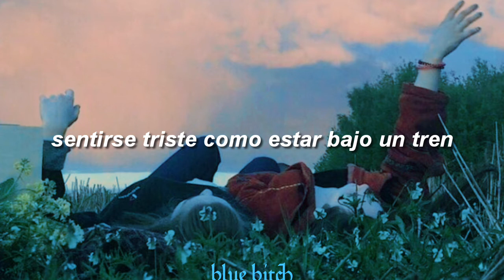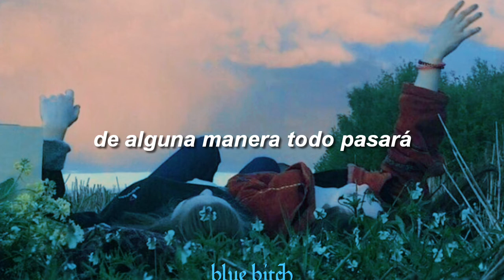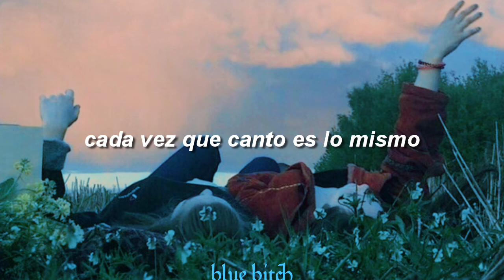Ringo's Teenage Dream; Eeeks // Sub. Español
Ni la imagen de fondo ni la canción me pertenecen, todos los créditos a sus respectivos dueños. No obtengo ninguna monetización💫

💙Letra💙

Feeling down like under a train
Cutting class down Mexico way

Somehow everything will pass
And we will meet again my dear friend
I know this pain wont last much
Dont pass me by
Oh I'm teenage dreaming

Every now and then in my head
Everyday I'm losing my hair

And with a little help from my friends
I'm dreaming of you, right now

Maybe I'm just dreaming again
Everytime I sing is the same

Pide la canción que quieras en los comentarios💫

🌙 Ignorar🌙
Eeeks Ringo's Teenage Dream Español, Eeeks Ringo's Teenage Dream Traducido, Eeeks Ringo's Teenage Dream Traducida, Eeeks Ringo's Teenage Dream Subtitulado, Eeeks Ringo's Teenage Dream Subtitulada, Paraguay,  Indie, Pop Fusion, New Wave, Surf Rock, Pet City, Letra, Lyrics.